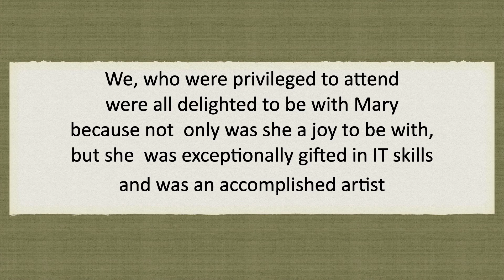SUSAN DAILY ART MARY BURKART